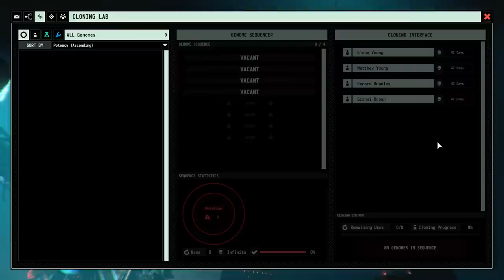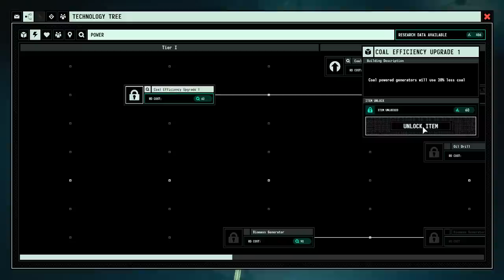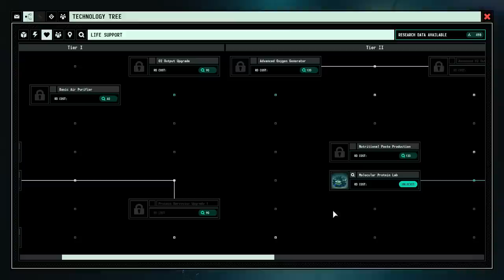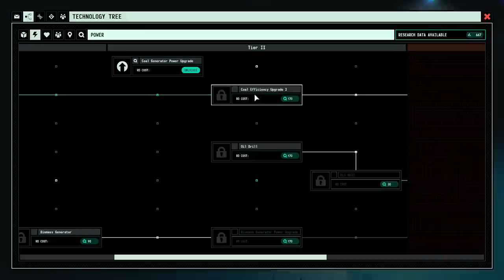Kicking the games A$$! (I'm all out of bubblegum) - Surviving the Abyss Ep 2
What is Survivng the Abyss? - Earth, 1976. The cold war is in full swing and you have been tasked to construct and direct a deep sea research facility working to perfect human cloning. Survive against the odds in the unforgiving abyss maintaining oxygen, power, food, and much more to keep your crew alive. Discover and mine resources for construction, light your way in the dark, and expand into your surroundings to advance your research. Capture the diverse, highly-adapted flora and fauna of the deep, but beware: the darkness hides unexpected horrors, with only the light keeping them at bay.

CPU: Intel i9-9900k @5.0 GHz
RAM: 64GB
GPU: Gigabyte Aorus GeForce RTX 2080 Ti Xtreme Waterforce 11G

End Titles Music:
Tobu - Candyland